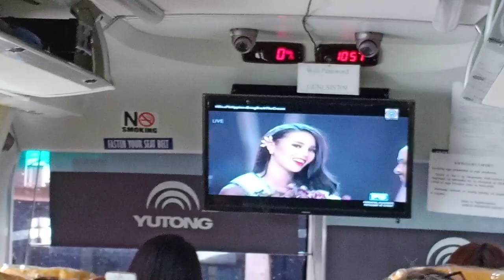MISS UNIVERSE 2018 CATRIONA GRAY PHILIPPINES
CONGRATULATIONS MISS PHILIPPINES CATRIONA GRAY..